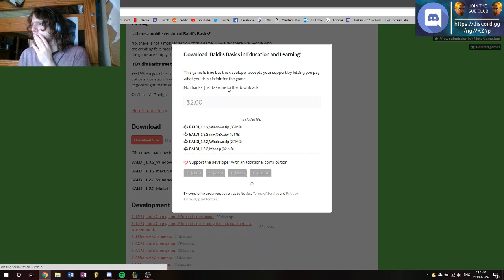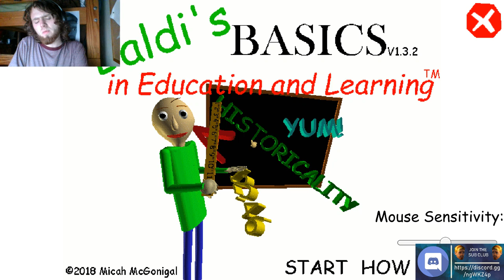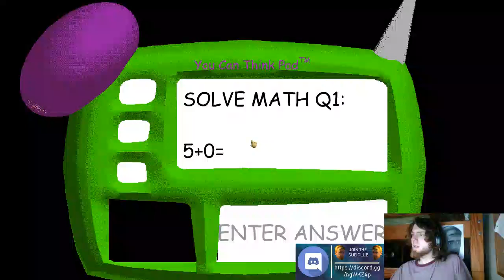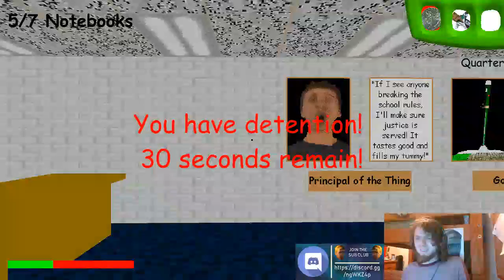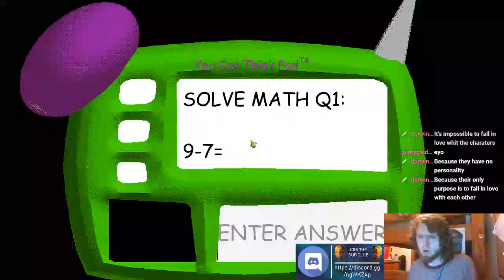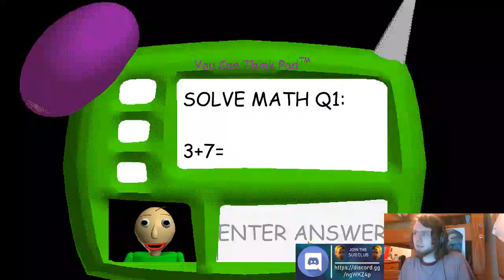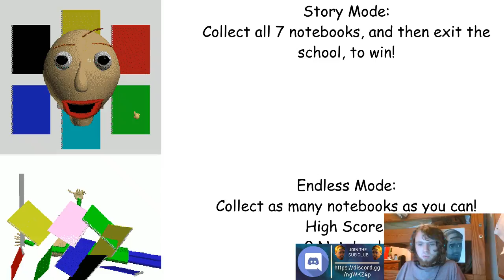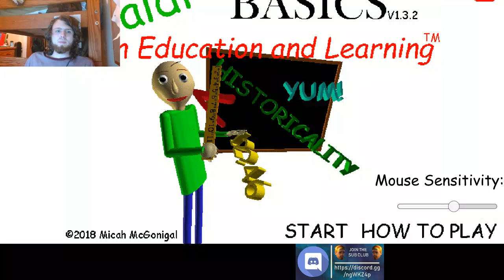Return to Baldi's Basics (Donation Incentive Stream) - Baldi's Basics in Education and Learning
Quinn has to play this dumb game again. Will he be better this time?